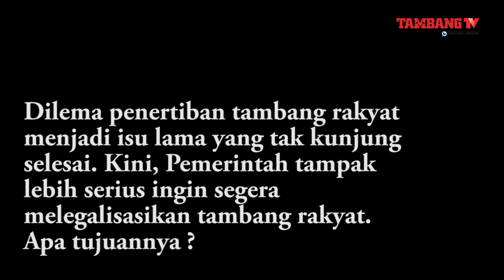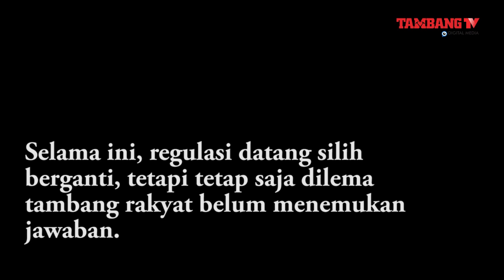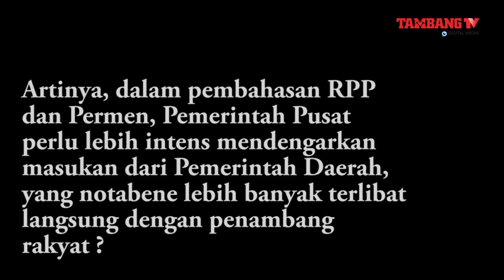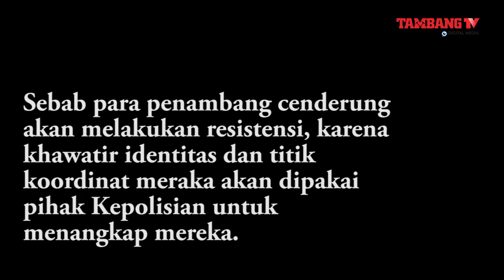Kemenko Marves Ingin Sisir Data Tambang Rakyat, Dari Sebaran Lokasi Sampai Volume Produksi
Wawancara Asisten Deputi Pertambangan Kemenko Maritim dan Investasi, Tubagus Nugraha.